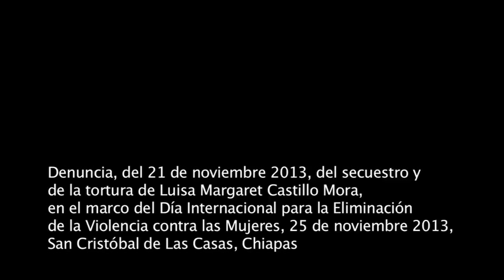Denuncia del secuestro de Luisa Margaret Castillo Mora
Denuncia, dl 21 de noviembre 2013, del secuestro y de la tortura de Luisa Margaret Castillo Mora, en el marco del Día Internacional para la Eliminación de la Violencia contra las Mujeres, 25 de noviembre de 2013, San Cristóbal de Las Casas, Chiapas